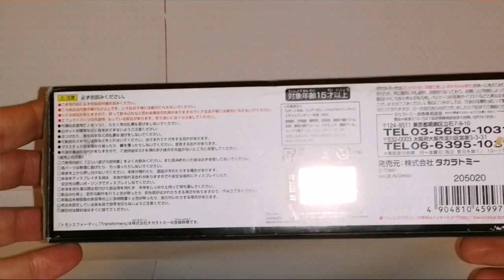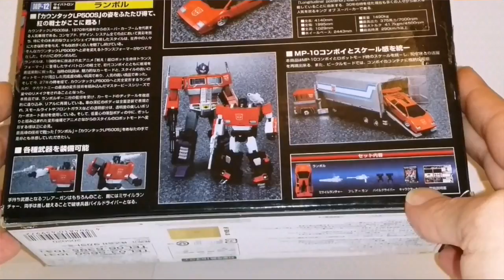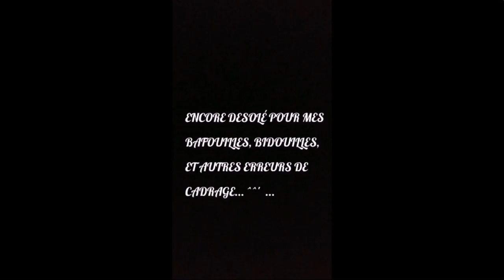Transformers masterpiece Sideswipe.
Revue de l'excellent Sideswipe de la gamme Masterpiece en hommage à son homologue G1 que mon poto Nico m'a demandé. En espérant que cette revue vous fera passer un bon moment.
Vous pouvez retrouver les revues demes amis reviewers Francophones spécialisé eux-aussi dans le transformers:
Fury Sanctuary
Leader Optimus
Sideswipe 801
Shockwave
King Grimlock.
N'hésitez pas à faire un tour sur leur excellentes chaînes  YT! 😉